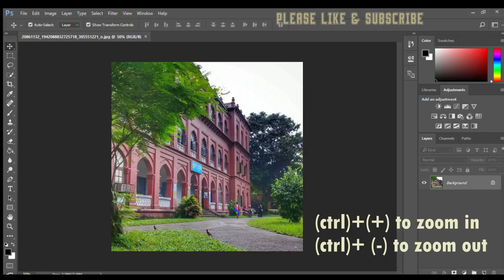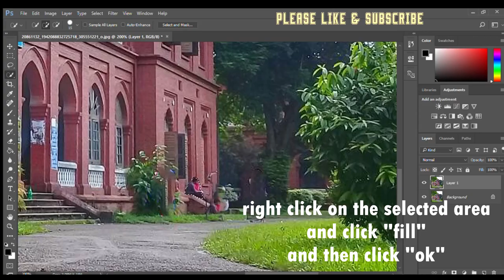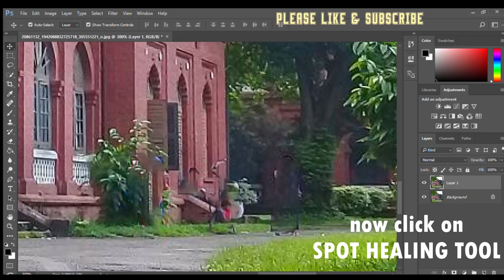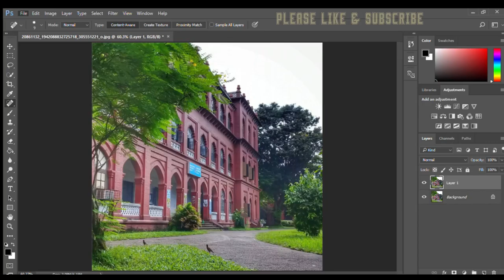How to remove something from your photo - Photoshop cc 2017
hello everyone , it's me plaban .
my pc config
processor - intel core i5 2400S 3.30ghz
graphics card - gigabyte nvdia geforce gt730 2gb gddr5
hard disk - 1 terabyte
my details
hope you enjoyed my video :)
কিভাবে ছবি থেকে কোন কিছু মুছে ফেলবেন
কিভাবে ছবির কোন অংশ বাদ দিবেন